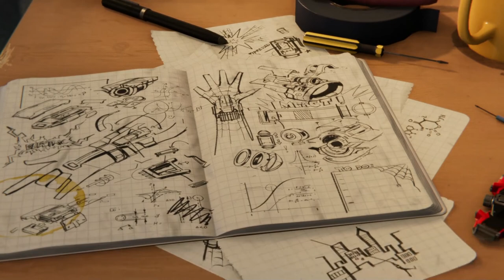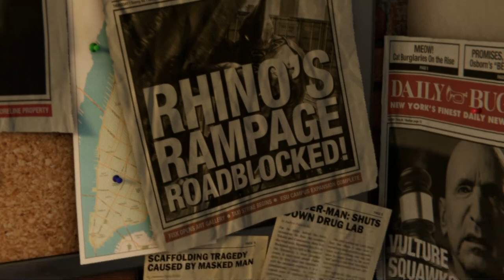Spider Man - O Início de Gameplay - Rumo a Times Square #01